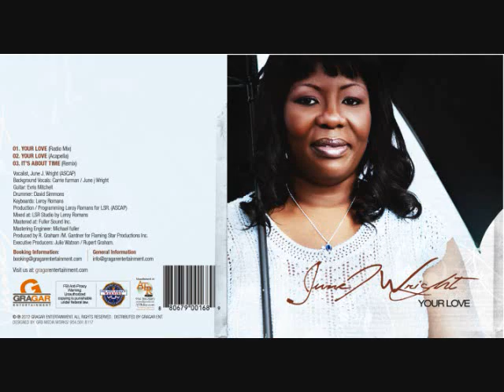your love june j wright.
reggae gospel music